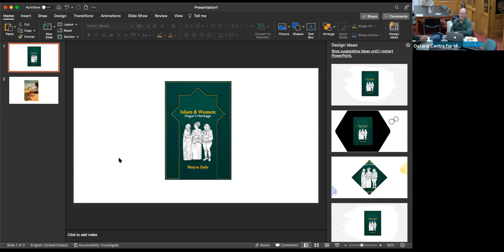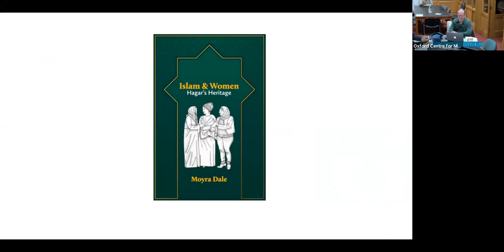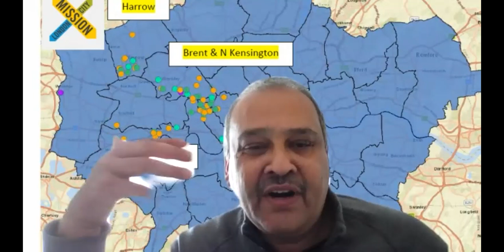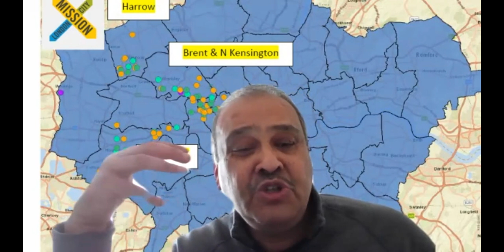The State of the Anglican Church in the UK: The C of E could be wiped out in another 20-30 years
Tim Wambunya is an Honorary Assistant Bishop in the Diocese of Oxford and incumbent at St Paul's Slough. Before that, he was a crosslinks mission partner in Kenya, where he served as Diocesan Bishop of Butere in Western Kenya and previously Principal of the Church Army Africa, Carlile College for Business and Theology in Nairobi. He also served as the Regional Director for East Africa in Bible League International. He was visiting lecturer on the DMin/PhD course at Uganda Christian University, where he specialised in congregational development.

He has recently returned to the UK after 12 years as a mission partner.

Tim is an alumnus of OCMS. He completed his PhD studies in Paremiology in 2013. He had previously undertaken his ordination studies at Oak hill College, London. He was ordained in St Paul's Cathedral in London and served his curacy in Southall,  Ealing Deanery and incumbency in Islington, North London.

He is married to Gertrude, and together they have three sons.